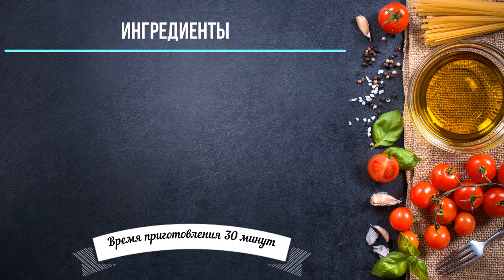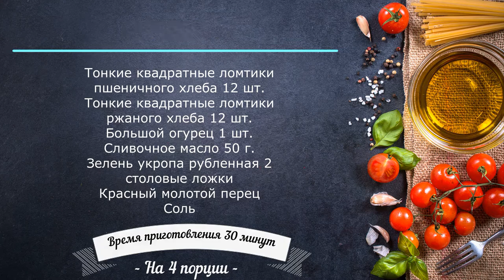Сэндвичи с огурцами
Тонкие квадратные ломтики пшеничного хлеба
Тонкие квадратные ломтики ржаного хлеба
Большой огурец
Сливочное масло
Зелень укропа
Красный молотой перец
Соль